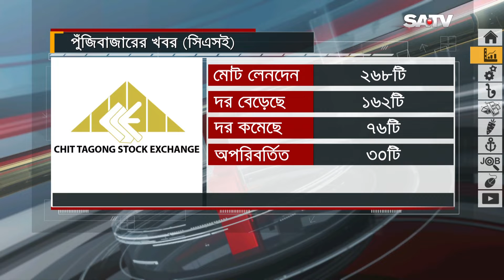বিজনেস সংবাদ | SATV News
SA TV Location:
Bangladesh